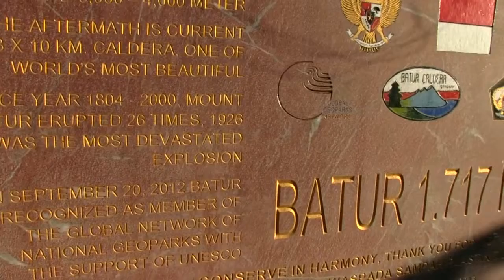Bali Dive Safari Island Tracking Paul Ranky Copyright VideoClip35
Bali Dive Safari and Island Tracking: Paul G Ranky, PhD. Intriguing for all ages, and for anyone who loves eco-travel, SCUBA diving, the diversity of tropical land and ocean; this set showcases both the exciting and the laid-back sides of Bali, in Indonesia.

Bali NEW HD video (720p) and hi-res images, 3 volume DVD set (4 DVDs in each set, computer readable 720p HD videos and hundreds of pro-images on 12 DVDs total). With special thanks to the people of Bali. Designed, written, programmed, edited and produced by Paul G Ranky, PhD,

HD Vol 2, Part2 on DVD2:
Biking tour in Bali with the Bike-Baik group, visit to the Gunung Kawi Tampaksiring Temple; visit to the Holy Spring, and the Tirta Empul Tampaksiring Temple; organic farm visit, coffee, coco, and tea plantations; Bali Traditional wood carving community visit, Pura Bangun Sakti Besakih Temple visit, the oldest temple in Bali, Pura Basukian Puseh Jagat, Besakih, Mahagiri Panoramic Resort Villas and Restaurant, and Bali Sunset, Part 4, 720p HD video, approx. 52.50 min; also includes 118 hi-res artistic and documentary style images of Bali Kuta, Indonesia.

HD Vol 2, Part3 on DVD3:
Bali Ubud, Mount Batur volcanic area night climb and sun rise (top), 720p HD video, approx. 34.16 min; also includes 267 hi-res artistic and documentary style images of Bali Ubud, Tanah Mehra Resort, Indonesia.

HD Vol 2, Part4 on DVD4:
Bali Ubud, Mount Batur (top) volcanic area sun rise, wild monkeys and Ubud market, 720p HD video, approx. 39.58 min; also includes 203 hi-res artistic and documentary style images of Bali Ubud and Kuta area, and 263 hi-res artistic and documentary style images of the Bali Ubud area.

HD Vol 3, Part1 on DVD1:
Amed, Menjangan Island diving, Tulamben, and Sanur Beach, Bali, 720p HD video, approx. 53.44 min, and also includes 398 hi-res artistic and documentary style images of the Bali Ubud area.

HD Vol 3, Part2 on DVD2:
Bali Denpasar market and town walk around, traditional wedding preparations, and traditional music, 720p HD video, approx. 58.12 min, and also includes 211 hi-res artistic and documentary style images of Bali dives in the Menjangan Permuteran artificial reef conservation project area.

HD Vol 3, Part3 on DVD3:
Warung Blanjong Traditional Balinese Cuisine in Sanur, Bali with special thanks to Head Chef Ketut Mariani, 720p HD video, approx. 56.48 min.

HD Vol 3, Part4 on DVD4:
398 hi-res artistic and documentary style images of (flowers, fauna, rice fields, the beautiful Tanah Merah Resort, volcanic sceneries and vegetation, and others).